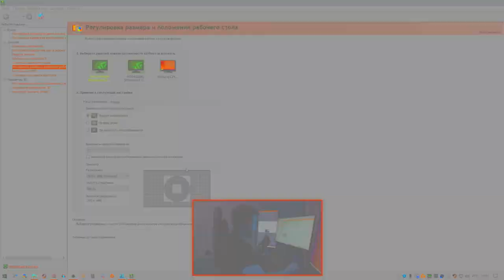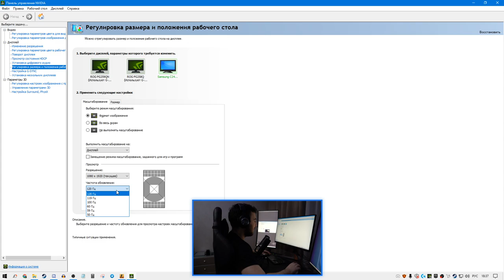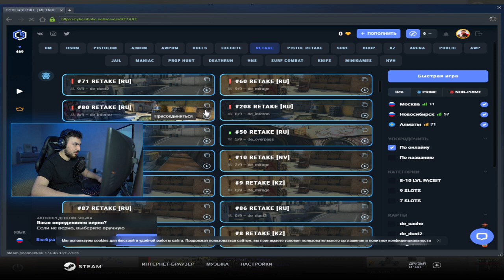360ГЦ МОНИТОР В CS:GO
Только недавно радовались 240гц, а уже делают 360гц мониторы. Стоит ли это того в ксго - в этом ролике!